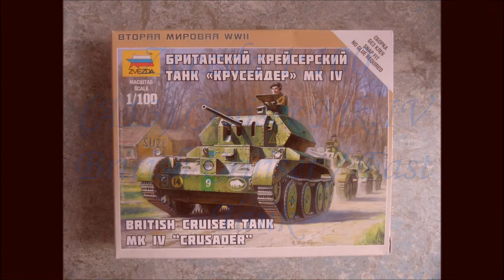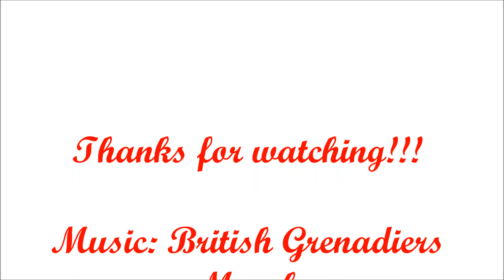Inbox + Building Review of Zvezda 1:100 (A13) Cruiser Mk.IV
The Cruiser Mk IV and MkIVA, in small numbers (40?) saw service in France in 1940 with the 1st Armoured Division of the British Expeditionary Force. Most were abandoned at Calais, and the few tanks that did see action were destroyed by the vastly superior German armored forces. From October 1940 the Cruiser Tank MkIVA was sent to North Africa, where it served alongside the older A9, Cruiser Tank MkI and A10 Cruiser Tank MkII. The A13 was never available in sufficient numbers, and a typical Armoured Brigade would have a mix of slow (10-20 mph) A9 and A10 with faster (30-40 mph) A13 and Light Tank Mk VI (acting as cruiser tanks). This gave tactical and logistical problems. However, the A13 was popular with its crews, and its only real drawback was the lack of a high-explosive shell for the 2-pounder. Like all British tanks of the period, it was vulnerable to anti-tank guns, which it had no way of countering except by short-range machine gun fire. The A13 was generally reliable, and the 2-pounder gun was adequate against all Axis tanks up to late 1941, when the A13 was retired. It was replaced by the A15 Crusader tank, which was in essence an enlarged A13 with thicker armour.
Battle of France 1st Armoured Division
Western Desert Campaign (Libya) 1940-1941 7th Armoured Division
9 MkIV tanks captured by the Germans after the Battle of France were also reused as command vehicles for Panzer Abteilung (Flamm) .100 during Operation Barbarossa.